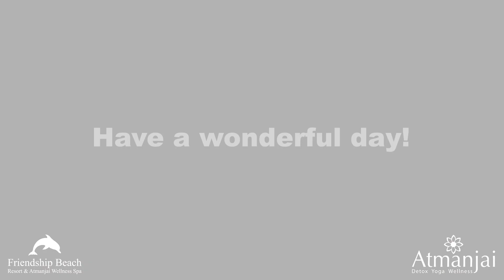Feel good for life - STARR BOOK SEQUENCE 2